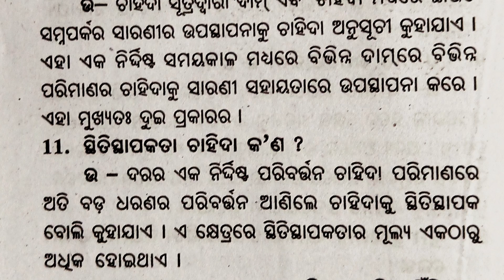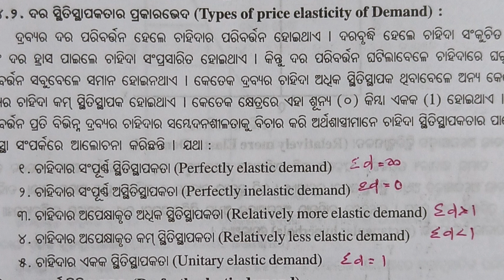||Demand & Elasticity of Demand||Chahida o Sthitisthapak chahida||plus two Economics|| CHSE Exam'24